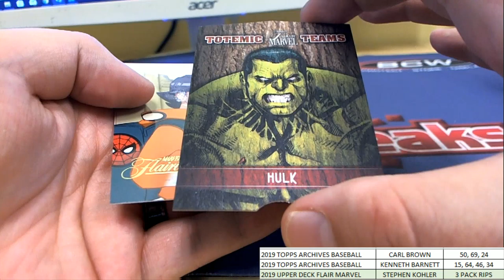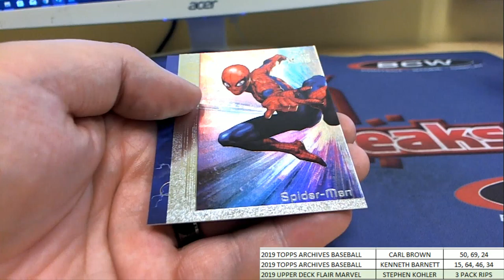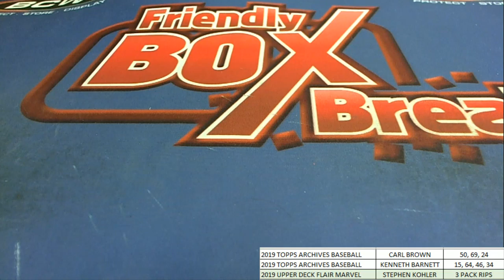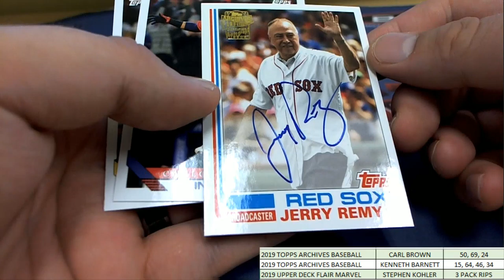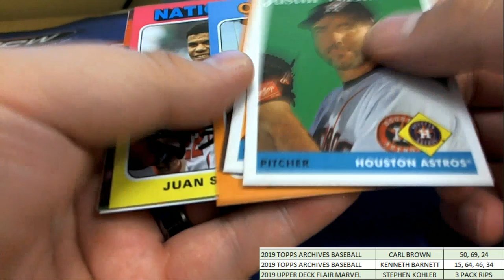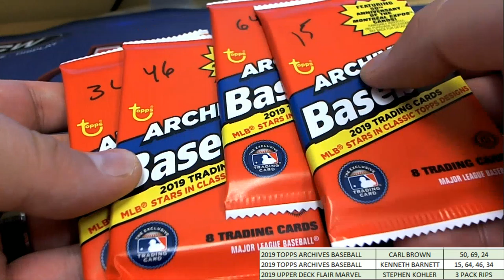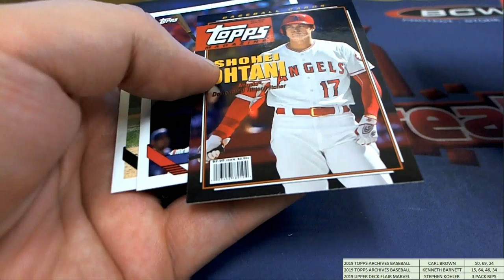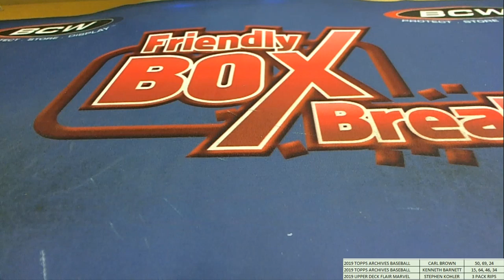VARIOUS PACKS RIPS 2019 TOPPS ARCHIVES & 2019 UPPER DECK FLAIR MARVEL